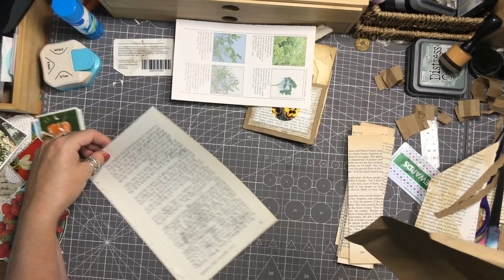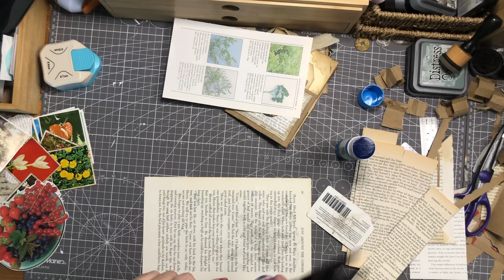Making a garden themed journal. Yet more ephemera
I’m an addict. I can’t help myself. Making ephemera is just too much fun.

Music today-